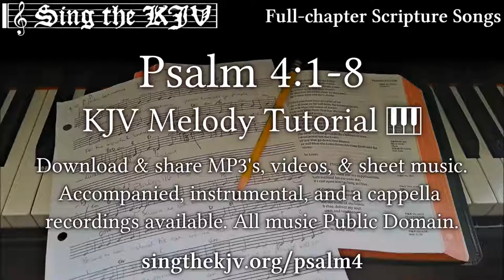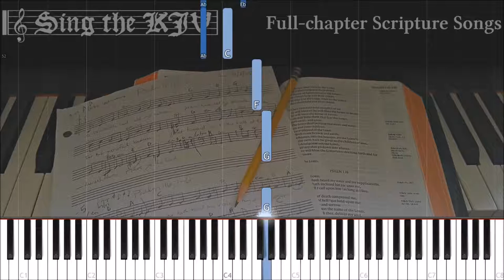Psalm 4:1-8 ♪ KJV Melody Tutorial, Full Chapter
Download & share the MP3s, and sheet music freely. Piano tutorial and MIDI file also available, as well as accompanied, a cappella, and instrumental recordings.  All music Public Domain, no copyright.